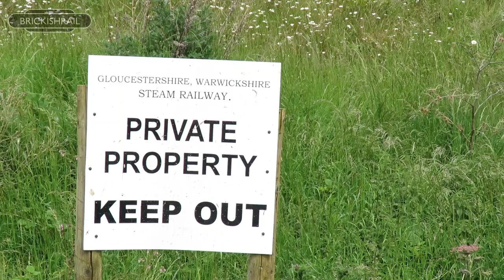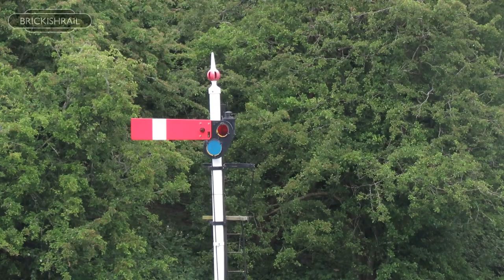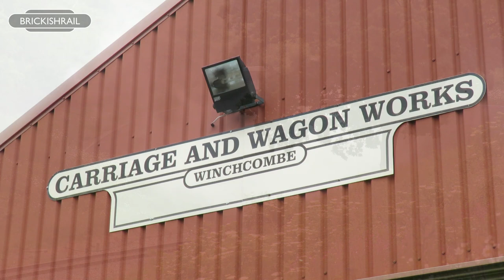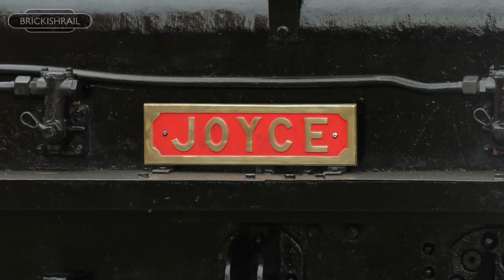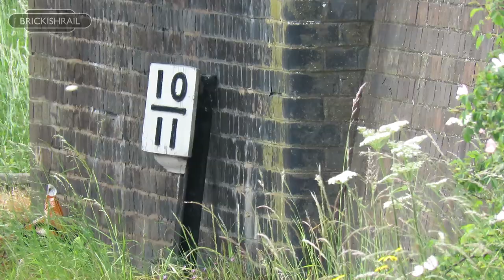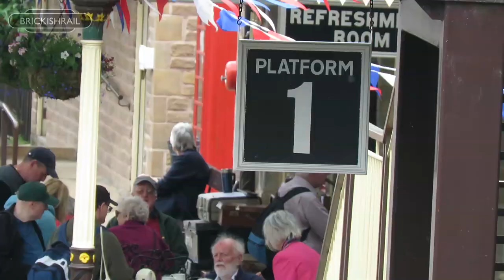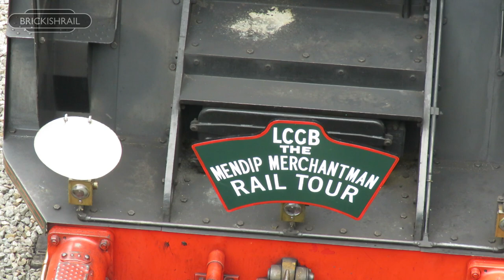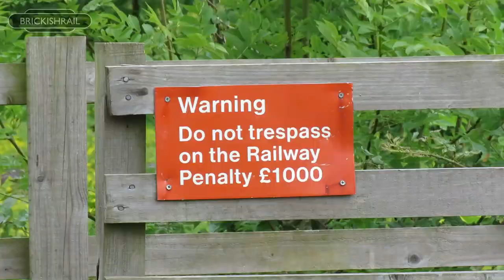Cotswold Festival of Steam 2022 - Gloucestershire Warwickshire Steam Railway - 03-04/06/22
The sights and sounds of the former Somerset and Dorset line are brought to the Cotswolds, as the GWSR host the annual Cotswold Festival of Steam event, featuring a number of guest locomotives associated with the S&D. The event marked 60 years since the final "Pines Express" service, with visiting BR Standard 9F 92203 'Black Prince' running recreations of the service along the line to Cheltenham.

Southern Railway Bulleid Pacifics also made an apperance, with Merchant Navy 35008 'Peninsular and Oriental Steam Navigation Co. Ltd.' running alongside visiting Light Pacific 34028 'Eddystone', with a double headed service with the two locomotives, plus a recreation of the 1966 LCGB "Mendip Merchantman" tour, with 35008 standing in for sister locomotive 35011 'General Steam Navigation'.

LMS Ivatt 2MT Tank 41312 and Sentinel 7109 'Joyce' also joined the visiting locomotive line-up, with the Sentinel performing shunting demonstrations in the yard at Winchcombe. Rounding off the visitors was Ivo Peters' Mk IV Bentley; Peters is best known for his photographic work of the S&D line from 1948 right through to closure in 1966, with his Bentley frequently appearing in his images. The car's attendance allowed for the unique opportunity to create shots inspired by Peters' work.

LOCOS & STOCK
Southern Railway Bulleid Light Pacific 34028 'Eddystone'
Southern Railway Bulleid Merchant Navy 35006 ''Peninsular and Oriental Steam Navigation'
BR Standard 9F 92203 'Black Prince'
Sentinel 7109 'Joyce'
LMS Ivatt 2MT Tank 41312
Ivo Peters' Mk IV Bentley NHY 581
GWR Modified Hall Class 7903 'Foremarke Hall'
GWR 4200 Class 4270
BR(W) Manor Class 7820 'Dinmore Manor'

VIDEO CONTENTS
0:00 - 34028 & 35006 - Chicken Curve
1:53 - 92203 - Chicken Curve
2:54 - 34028 & 35006 - Greet Tunnel
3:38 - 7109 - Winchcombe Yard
5:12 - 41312 - Hailes Abbey Halt
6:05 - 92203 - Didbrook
6:55 - Ivo Peters' Mk IV Bentley & 92203 - Gotherington Station
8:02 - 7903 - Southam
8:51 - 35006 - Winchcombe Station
9:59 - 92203 & 35006 - Winchcombe Station
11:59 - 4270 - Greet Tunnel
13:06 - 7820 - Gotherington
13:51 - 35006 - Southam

Filmed on 3rd and 4th June 2022.